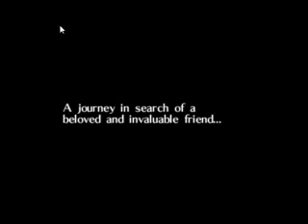The Legend Of Zelda Majoras Mask Walkthrough Part 1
legend of zelda majoras mask walkthrough